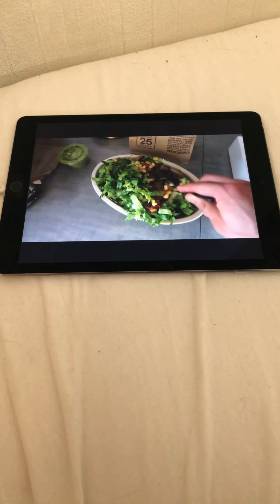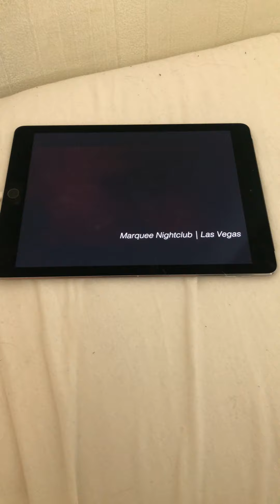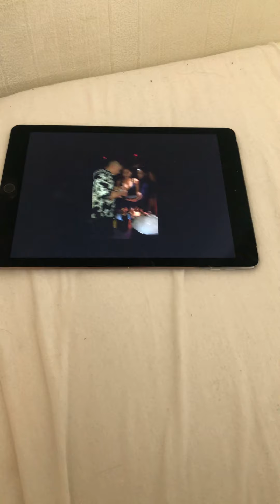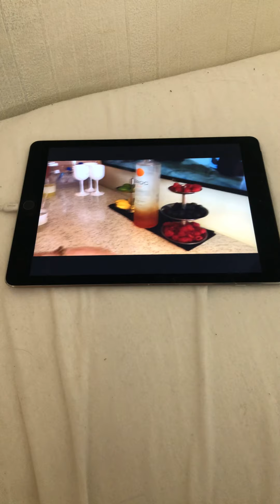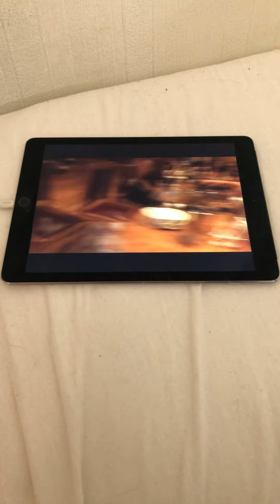ENCORE BEACH AT NIGHT